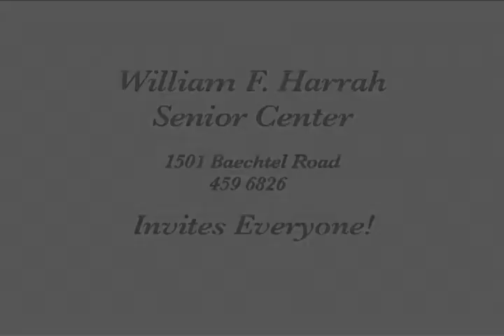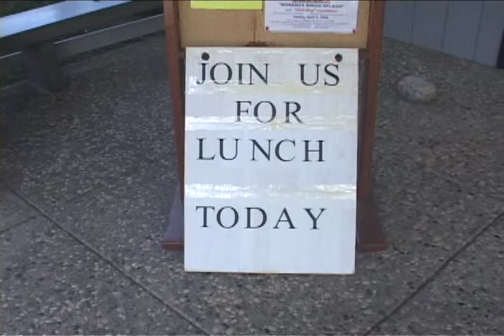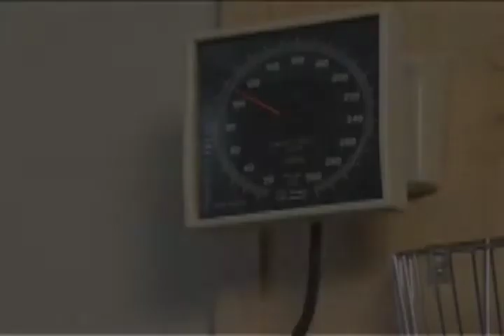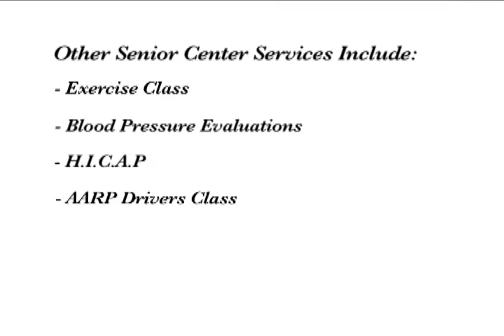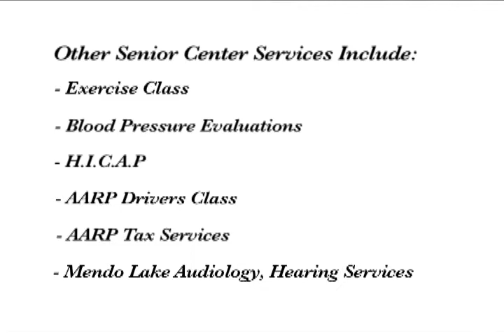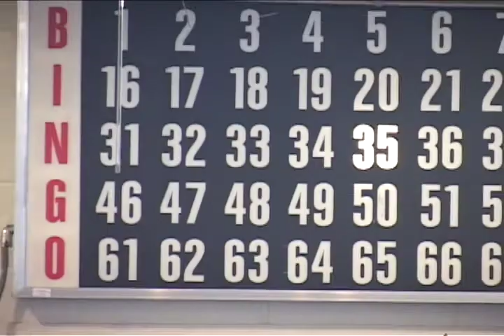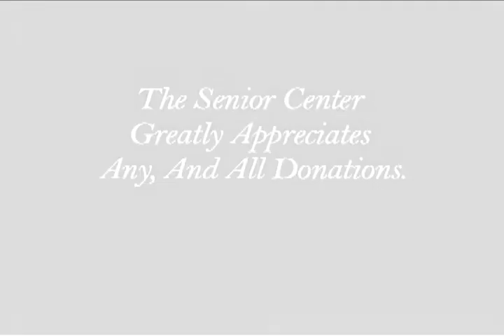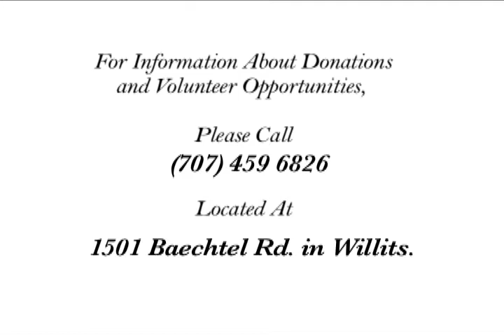Willits Seniors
This is a Public Service Announcement that was produced on behalf of the Willits Senior Center for Willits Community Television in 2009. This spot promotes the activities, goals, and values of the Willits Senior Center, and provides links for community involvement.